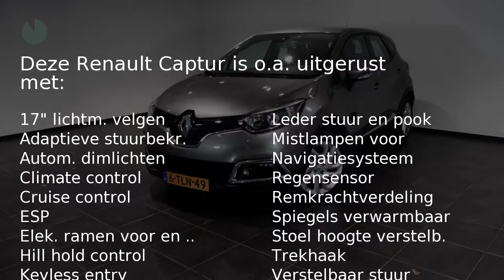Renault Captur 1.2 TCE DYNAMIQUE AUTOMAAT (Trekhaak,Navi,Cruise,Clima)